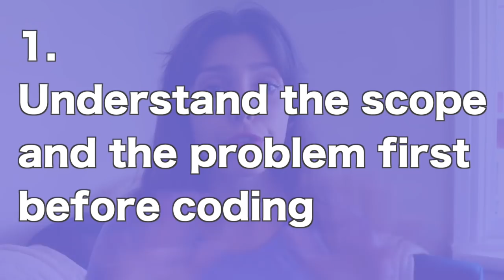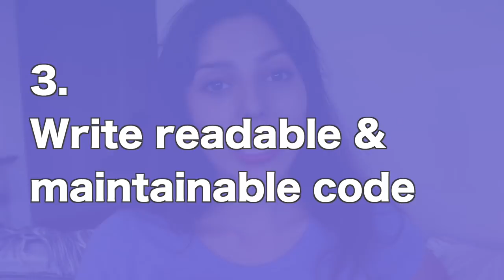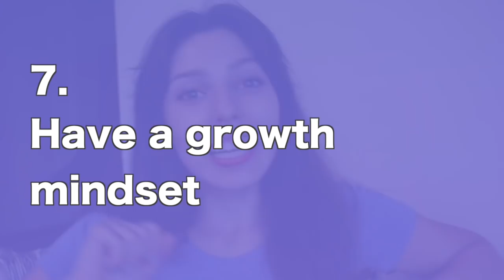7 Habits of Successful Software Engineers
What do you need to be a successful software engineer? In this video, an AirBnb software engineer talks about some of the habits she thinks all successful software engineers should have!

The habits are:
- Understand the scope and the problem first before coding
- Document as much as you can
- Write readable & maintainable code
- Be good at cross-functional work
- Be an effective communicator
- Recognize opportunities for improvements & impacts
- Have a growth mindset